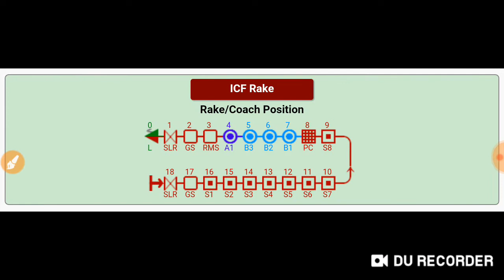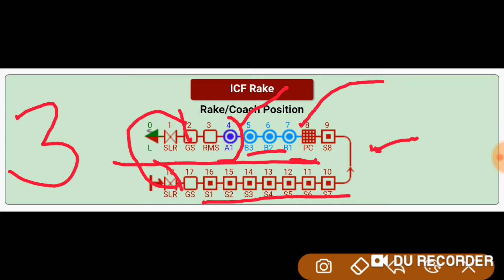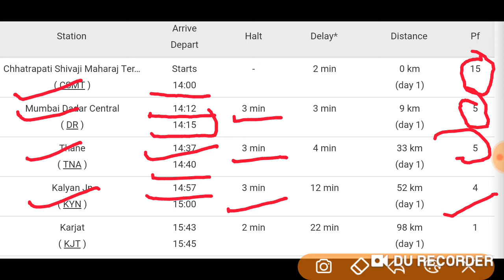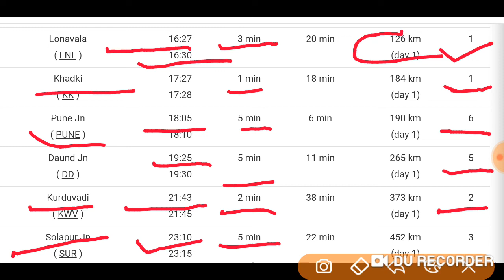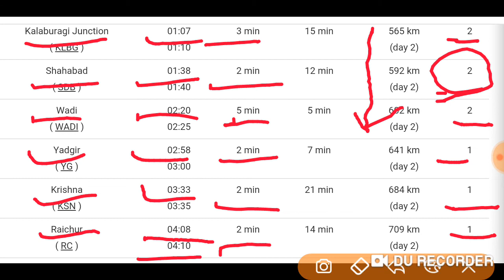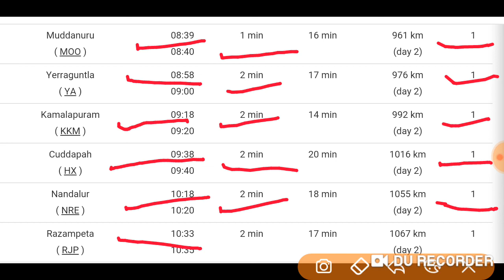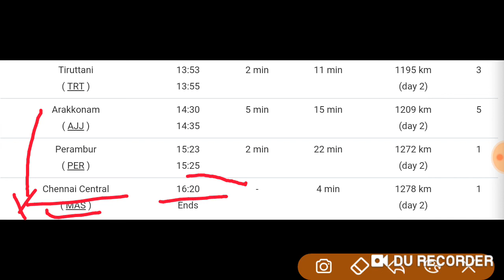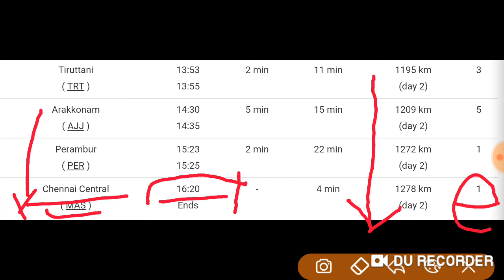11041|Mumbai CSMT-MGR Chennai Central Express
11041/Mumbai CSMT - MGR Chennai Central Express
Chennai express
Mumbai to chennai
Mumbai to chennai train
मुंबई से चेन्नई
मुंबई से चेन्नई ट्रेन

मुंबई छत्रपति शिवाजी महाराज टर्मिनस - डाॅ० एम० जी० रामचंद्रन चेन्नई सेंट्रल एक्सप्रेस
मुम्बई छत्रपति शिवाजी महाराज टर्मिनस - एम. जी. आर चेन्नई सेंट्रल एक्सप्रेस